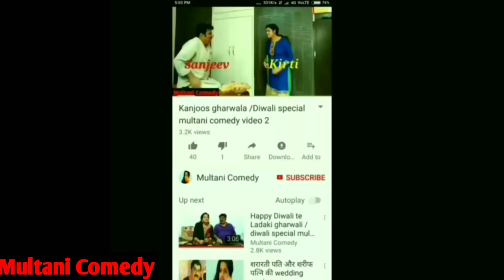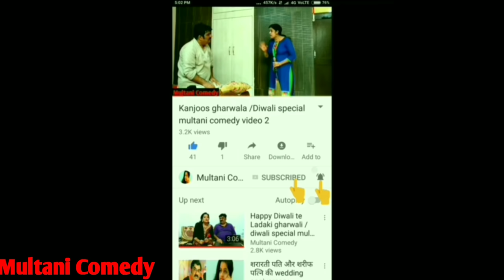Gharwali di Kasam / Punjabi, multani/ saraiki comedy video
This comedy video tells the story that why a lady started cooking Bottle gourd ( घीया ) daily.
Actually a lady was cooking Bottle gourd ( घीया ) regularly from last three days. Her husband didn't liked that. He felt very bad when he saw that her wife going to cook bottle gourd on fourth day also . It was Sunday, the Holliday and he was expecting some special food.
He decides, he would hide the raw bottle gourd then his wife would not be able to cook bottle gourd.
His children saw him when he was hiding the raw bottle gourd.
He told to children that he would give them , chocolate, chips and cold drinks if they would not tell about bottle gourd to their mother.
Children became agreed.
Next day , his children came to him one by one and told him they would not go to school.
When he asked the reason they replied, they would go to see the new hindi movie"Tiger zinda hai" in cinema hall with him.
When he refused for that, their children told him that they would tell about bottle gourd to their mother.
At the end of video bottle gourd started smelling in whole house. Lady found the smelling bottle gourd and came to know that her husband hided that.
Then she took oath that she would cook bottle gourd and pumpkin only, nothing else that.

नमस्कार दोस्तों
Multani comedy channel par aap sab ka swagat hai. Is channel par hum multani / saraiki video bana kar daalte hain . Multani / saraiki bahut hi pyaari aur khoobsurat bhasha hai . Lekin aaj yeh vilupt hone ki kagaar par hai . Hamaare videos banane ka maksad apka manoranjan karna to hai , sath mein apni pyari multani / saraiki ko bachana aur usse uske sahi mukam tak pahunchana bhi hai . Dhanyawad 🙏🙏